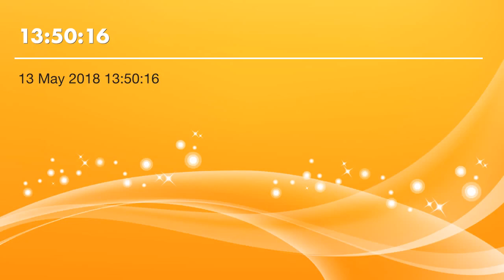mc acapella flex